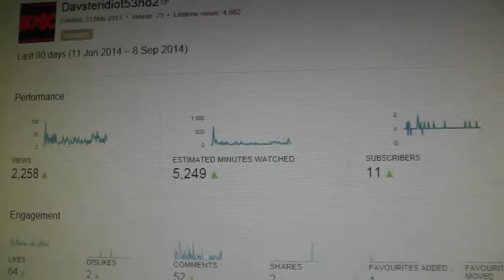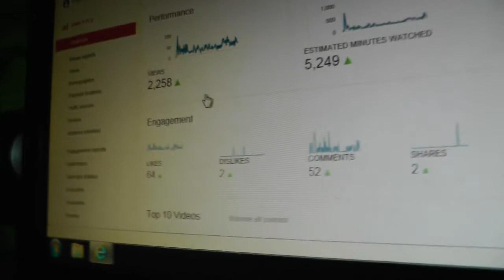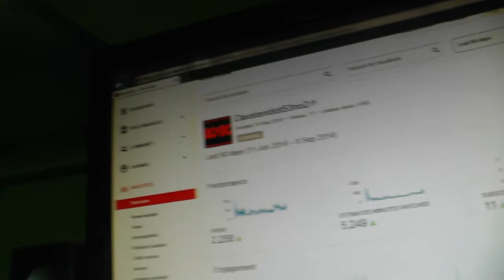Channel Update + Rant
Sorry for this kinda GIJoshable type video but I just needed to get a few things off my chest, thanks for your support and don't forget to subscribe if you enjoy the content that I upload.